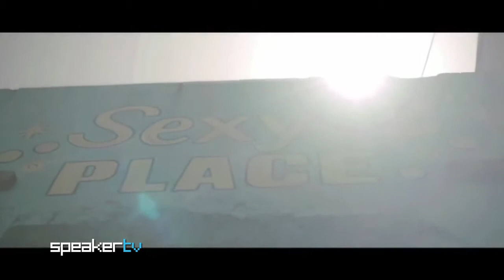Van She Talk About Their Love Of Tapas And Sweden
This segment features an interview with Van She.

Artists and bands from Children Collide, Lorde, Calvin Harris, Die Antwoord to New Order, La Dispute, Friendly Fires, Urthboy, The Rapture, Flux Pavillion to The Kooks, Arctic Monkeys, The Jezabels and Hermitude have all graced Speaker TV screens.